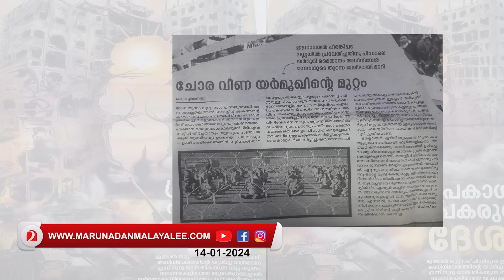നൂറാം ദിവസം മാധ്യമം പൊട്ടിക്കരയുമ്പോൾ l madhyamam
എന്തിനാണ് മാധ്യമം നിങ്ങളീ പാവം മുസ്ലീമുകളെ ഇങ്ങനെ പറ്റിക്കുന്നത്?